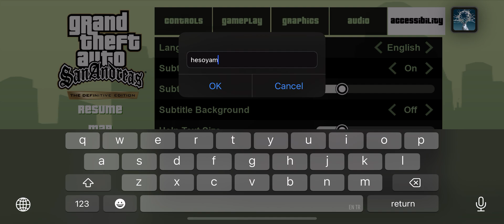Destruction of construction site | GTA San Andreas Netflix | Mobile gaming